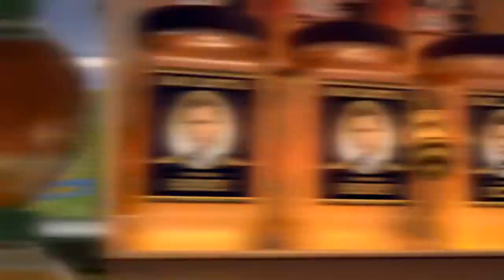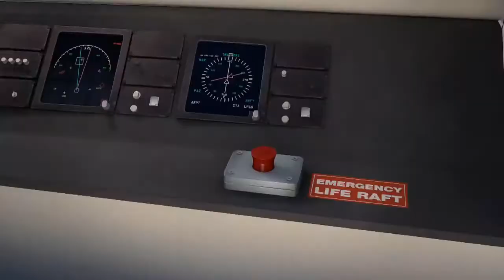bee movie trailer but bee is censored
the b** movie